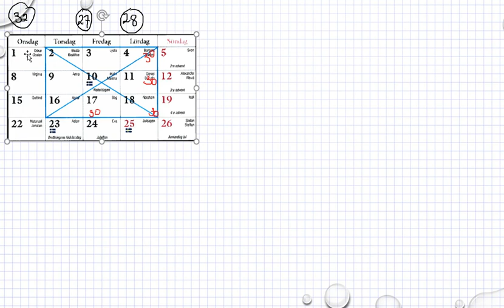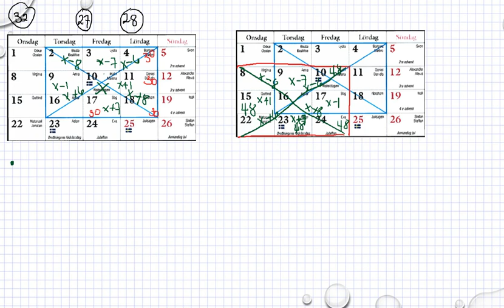Matematik 5000 Ma 1b - Kapitel 3 - Blandade övningar kapitel 3 - 32